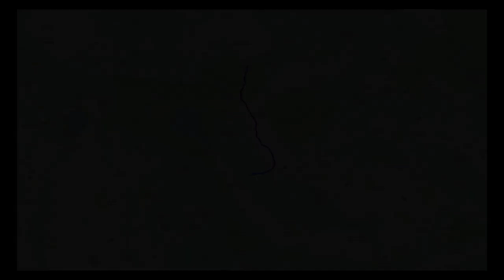Driving in Greece: Aftokinitodromos A25 E79 Motorway from Promachonas to Provatas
Welcome back to the Greek Motorway. In this video you can drive along on the A25 E79 from Promachonas at the border with Bulgaria (Northern Greece) to the town of Provatas, halfway to Thessaloniki. The second part to Thessaloniki will be uploaded at a later time.

The stretch of Motorway in this video is actually not completely designed as a motorway, which is why a couple of parts are designated as an expressway.

Coast by Your Friend, Ghost